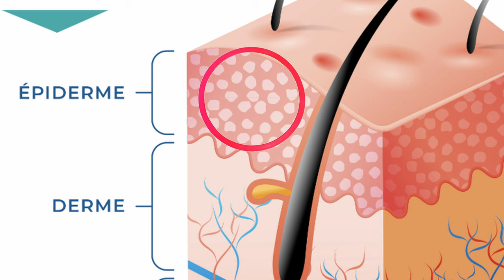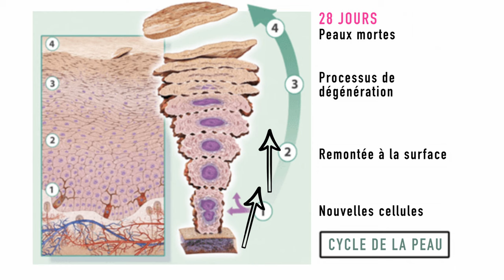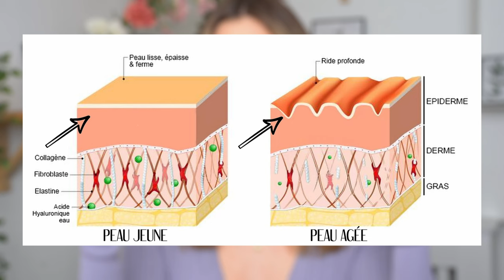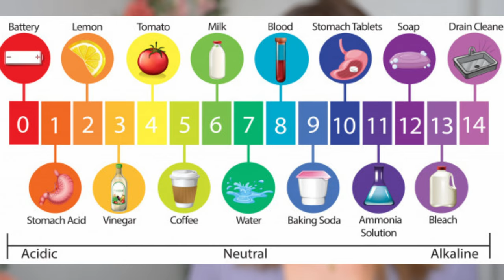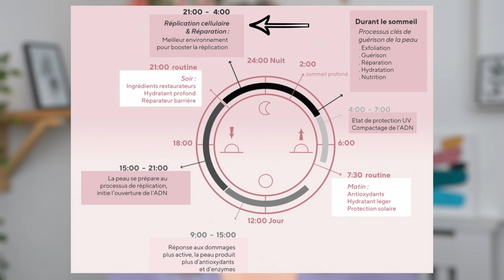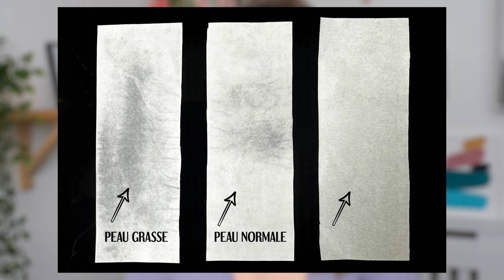Comment trouver son type de peau ? Conseils de pro et skincare routine adaptée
Si vous avez déjà essayé plusieurs produits de soins de la peau sans succès, il est peut-être temps de comprendre votre type de peau. Je suis makeup artiste professionnelle et dans cette vidéo, je vous guide à travers les différents types de peaux (sèche, normale, mixte et grasse) pour vous aider à trouver la meilleure routine de soins pour une peau plus saine et plus belle. Et surtout un max de glow pour préparer sa peau avant le maquillage !

Chapitres de la vidéo :
00:00 Introduction
01:01 Le fonctionnement de la peau
09:39 Les soins de Jour VS les soins de Nuit
12:05 Trouver son type de peau
15:09 La peau sèche
20:42 La peau normale
25:30 La peau mixte
27:22 La peau grasse
34:54 Conclusion

Produits recommandés :
Peaux sèches :